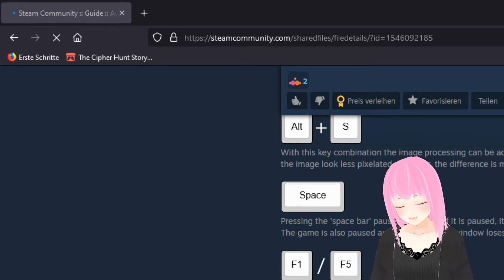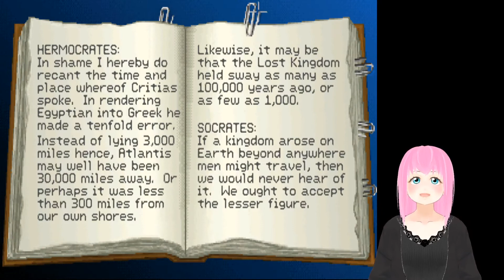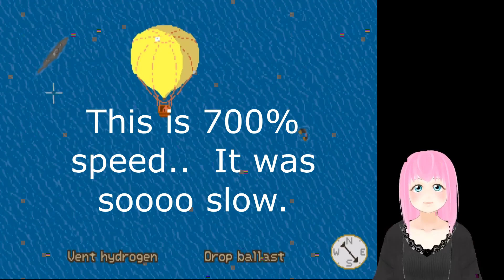VPlay: Indiana Jones and the Fate of Atlantis P.3 - DIY hot air balloon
Hello my dear people.
My first full video with my character. If I look to the left too often, that's because my second screen is there and I see OBS on that one.
It's interesting how much easier silence is to endure when you see someones Face on Screen..
I will try to shorten or fast-forward any longer moments.
Otherwise: have a lot of fun.
"The famous man with the hat is back - experience his greatest adventure to date!
In 1939 - the eve of World War II - the Nazis are on the verge of obtaining a weapon that is even more dangerous than the atomic bomb. Only Indy can stop them and prevent the deadly secret that caused the fall of Atlantis from being revealed.

    Click your way through fistfights, puzzles, balloon rides, car hunts, and hilarious Indy remarks.
    Explore over 200 spectacular sites.
    The exclusive iMUSE music from LucasArts will be with you every step of the way.
    With three unique ways to conquer the realm, you will definitely not get bored when you start the game again. "